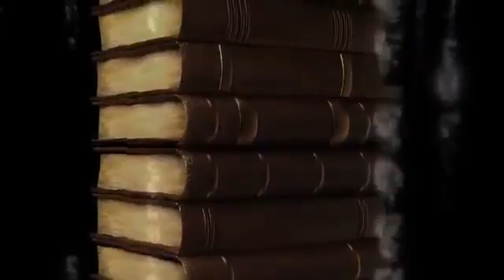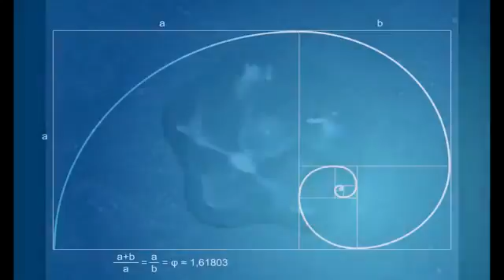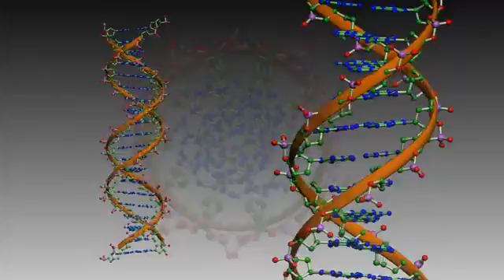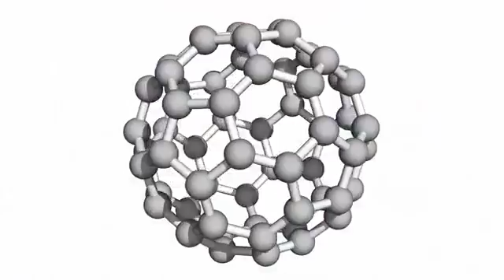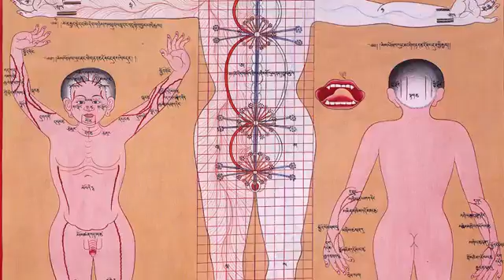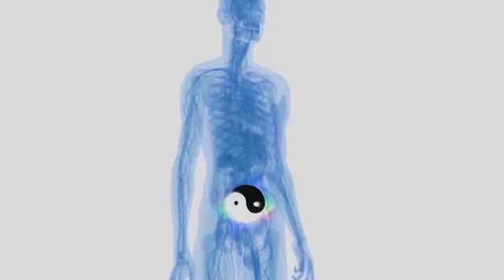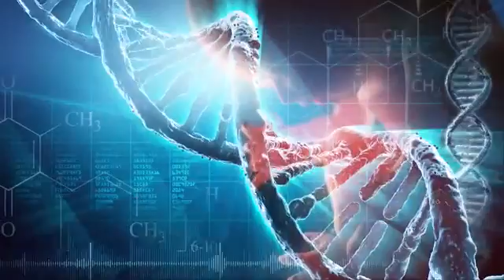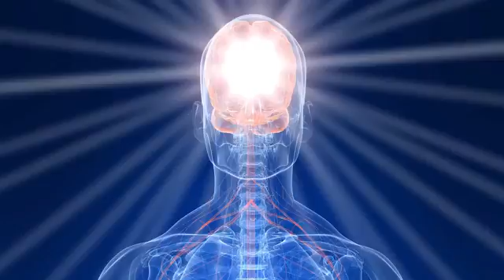Inner Worlds, Outer Worlds Part 2 The Spiral